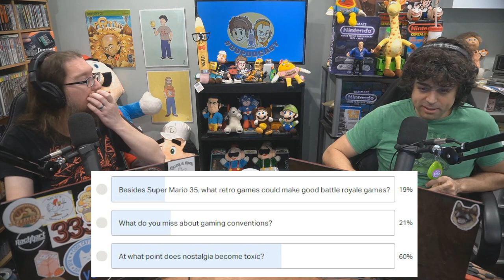Nostalgia - When Is It TOXIC?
Can nostalgia become toxic? When does that occur?